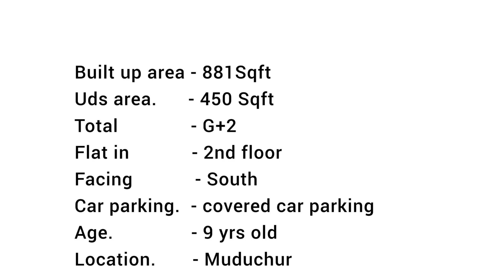2Bhk Flat for sale in Mudichur, West Tambaram property mudichur property for sale yaash realty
Built up area 881sqft..
UDS 450 sqft..
Flat in 2nd floor
Total - G+2,
1ccp..
South facing..
9yrs old..
mahalakshmi nagar.
West Tambaram